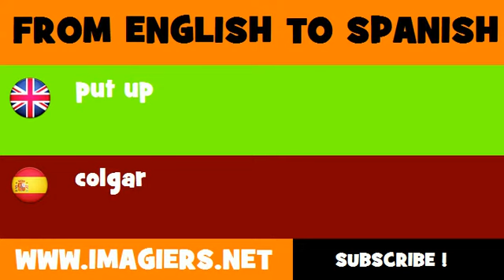FROM ENGLISH TO SPANISH = put up